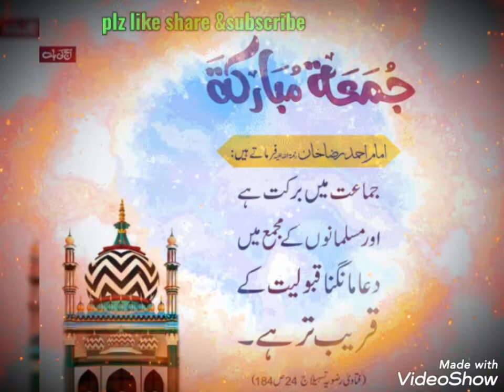Ramadan Ul Mubarak ||1st Jumma Of Ramadan Status ||Whatsapp Status